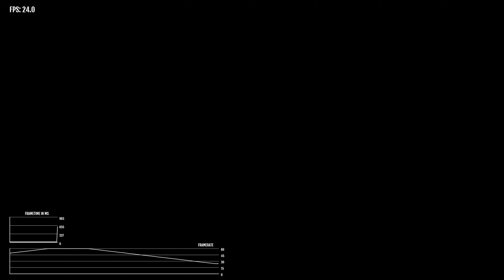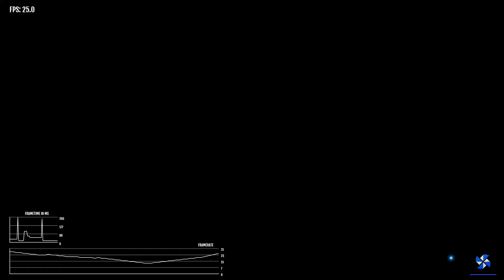Like a Dragon Ishin! : 60FPS Xbox Series S Gameplay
Cutscenes are running at 30FPS